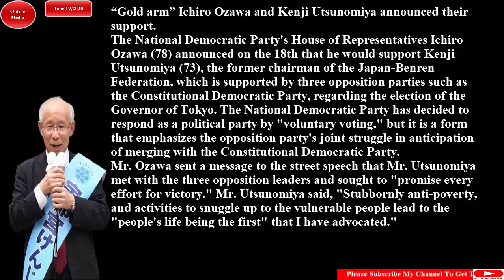Gold arm” Ichiro Ozawa and Kenji Utsunomiya announced their support#/“剛腕”小沢一郎氏、宇都宮健児氏の支援表明 都知事選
The National Democratic Party's House of Representatives Ichiro Ozawa (78) announced on the 18th that he would support Kenji Utsunomiya (73), the former chairman of the Japan-Benren Federation, which is supported by three opposition parties such as the Constitutional Democratic Party, regarding the election of the Governor of Tokyo
国民民主党の小沢一郎衆院議員（７８）は１８日、東京都知事選に関し、立憲民主党など３野党が支援する元日弁連会長の宇都宮健児氏（７３）を応援する考えを表明した。国民民主党は政党としての対応を「自主投票」と決めたが、立憲民主党などとの合流を見据えて野党共闘を重視する姿勢を示した形だ。